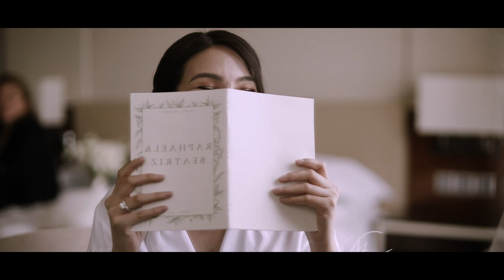Raphael Arada ❤ Beatriz Eusebio | S A M E D A Y E D I T